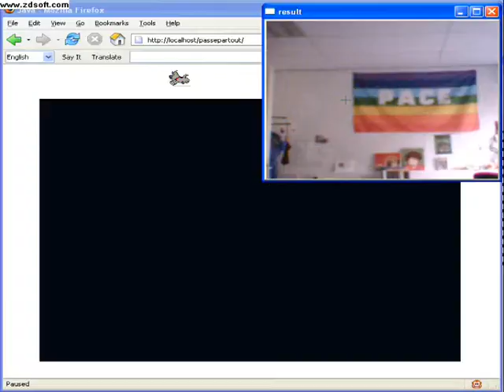amico face detection playback speech demo